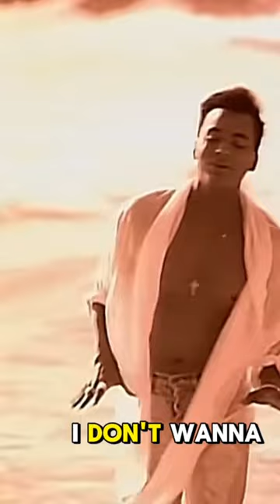Sunny Hostin says Secadas are making a comeback due to climate change